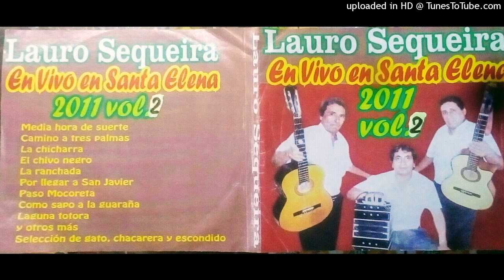Lauro Sequeira - Santa Elena vivo